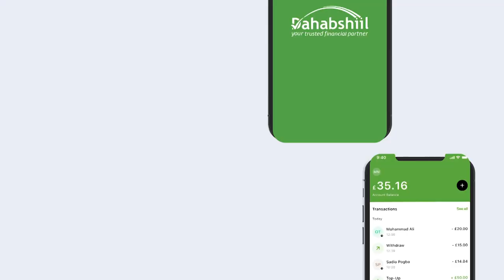Qaybo Cusub Oo Lagu Soo Kordhiyay Hotelka Damal Ee Magaalada Hargaysa Oo Xadhiga Laga Jaray.